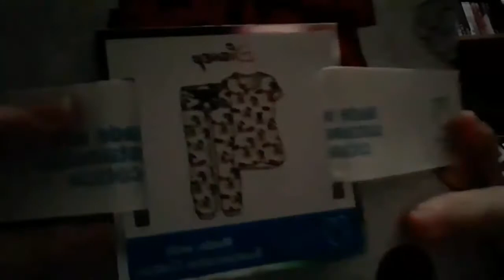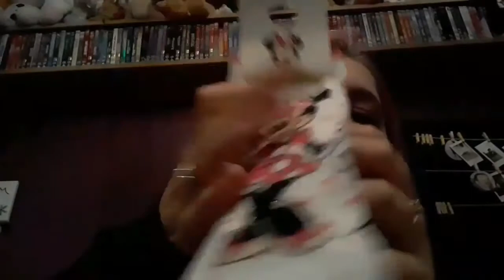Christmas Shopping 2020 Vlog Part 262